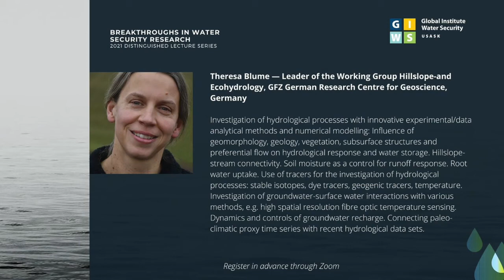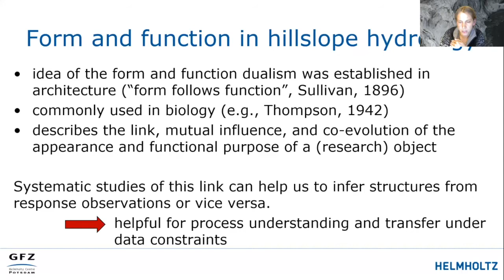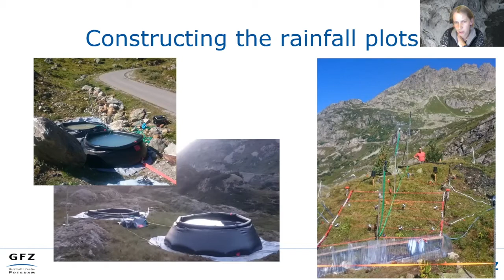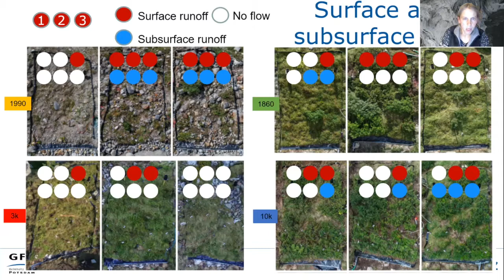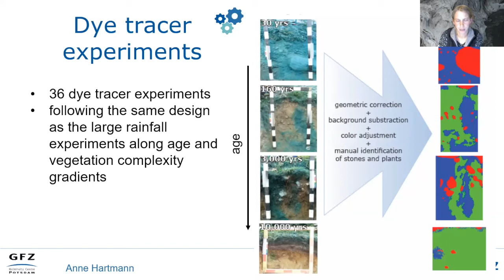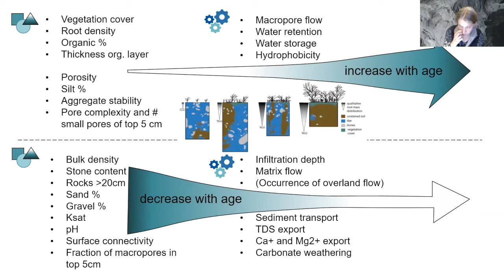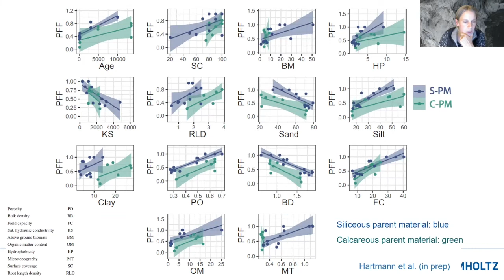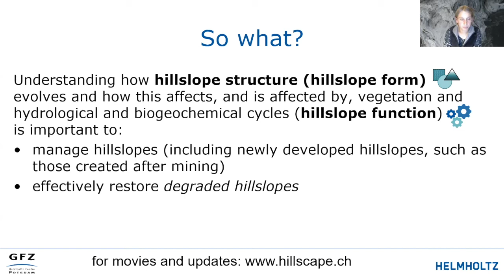Week 6 - Theresa Blume: Field observations of hydrological flow path evolution over 10 millennia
2021 Distinguished Lecture Series - Week 6

Field observations of hydrological flow path evolution over 10 millennia

We investigated the coevolution of soils, vegetation and hydrological flow paths along two chronosequences of glacial moraines in the Swiss Alps. This investigation included irrigation experiments using dye tracers at the plot scale and stable water isotopes at the hillslope scale, as well as detailed soil physical characterization. Comparison of the two chronosequences, with one developing on siliceous and one on calcareous parent material provides insight into the influence of geology on this understudied aspect of landscape evolution.